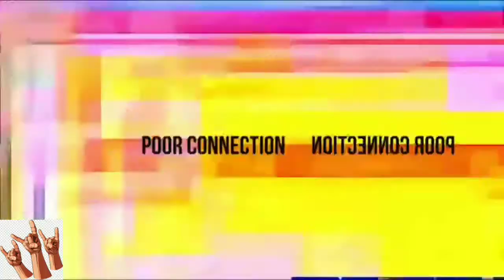Teejay - Whine Up (Official Video) ft Lanae | Dancehall 2021, whine up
Teejay - Whine Up (Official Video) ft Lanae Dancehall 2021